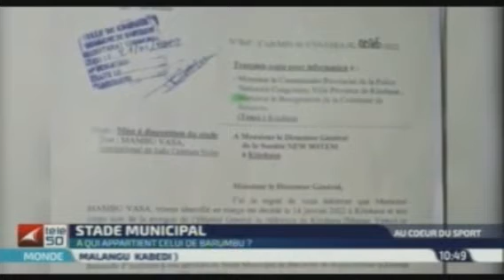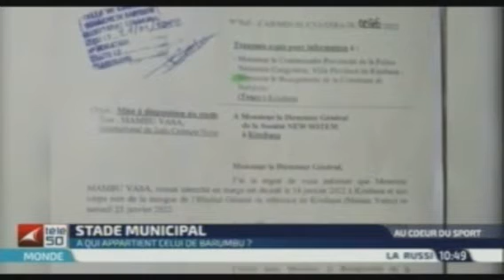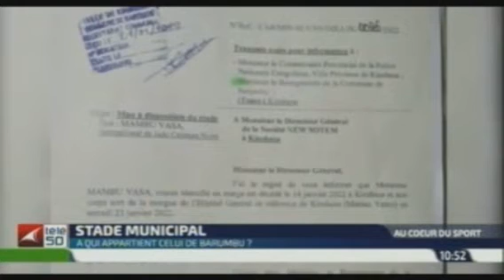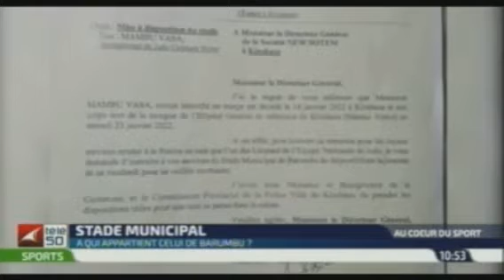DÉGRADATION DU STADE MUNICIPAL DE BARUMBU GUILLAUME ILUNGA POINTÉ DU DOIGT